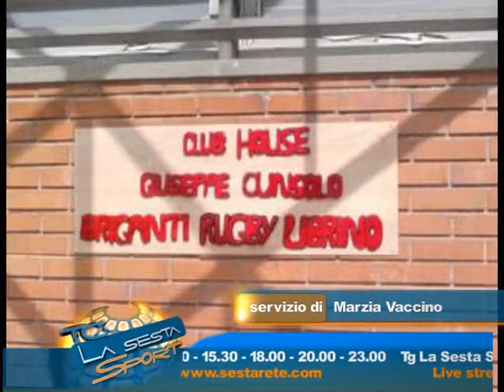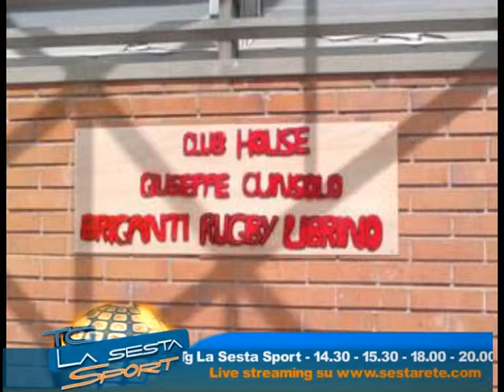TG SPORT 18 02 2015